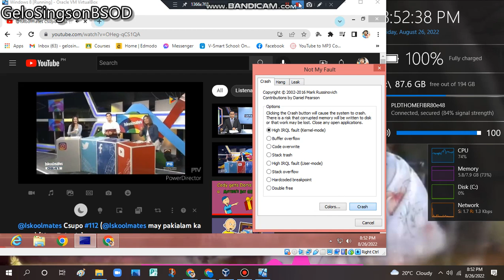Iskoolmates Csupo has BSOD VM (Windows 8)